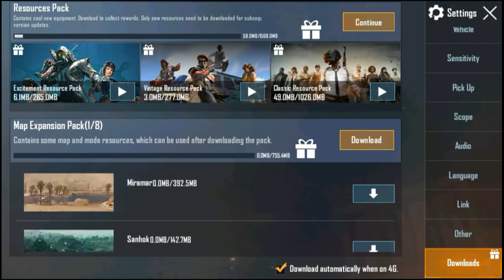Pubg mobile season 13 Royale Pass buy and i got EZ mission license for free!!! 🔥🔥🔥•Toy playground •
Finally season 13 came but theme is on toys.

Editing time -half hour

Recording time-13/05/2020 04:00pm

Tags

***Milestones***

1000s subs-unknown